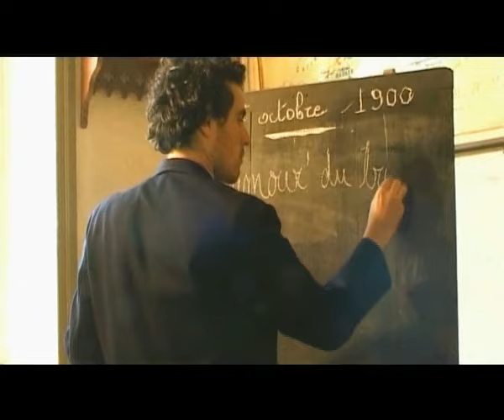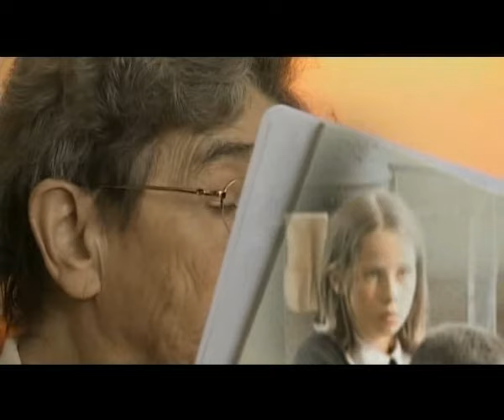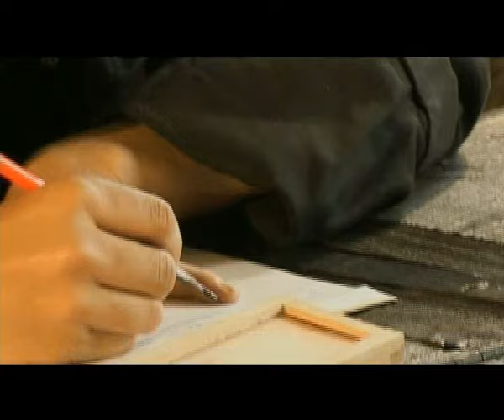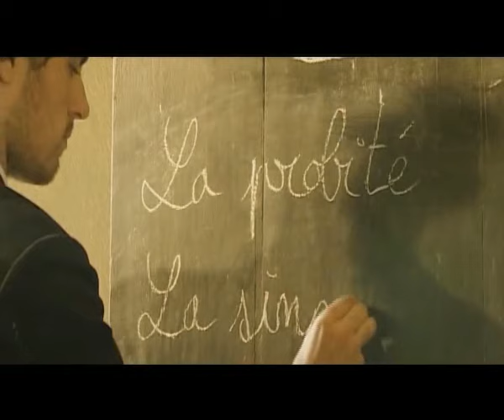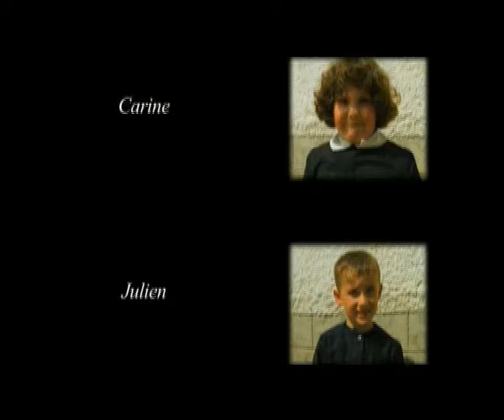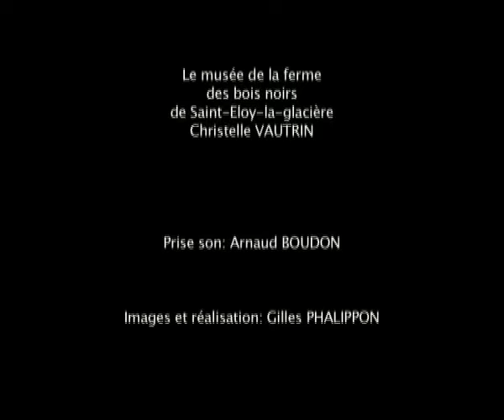La vie à l'école Jadis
Film racontant la vie à l'école d'autrefois tourné au Musée de l'Ecole 1900 à Saint-Martin-des-Olmes (63600).